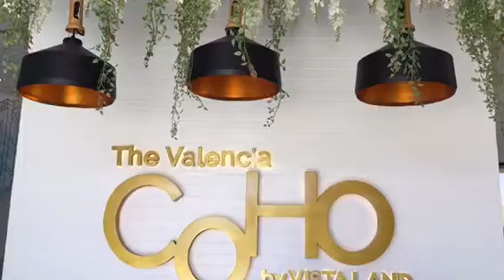PREVIEW: THE VALENCIA COHO CEBU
ONLINE SHOWROOM PREVIEW
@THE VALENCIA at MACTAN CEBU

**LOCATION**
Brgy. Sudtunggan-Basak Lapu-Lapu City

**PRODUCT TYPE**
Condo Homes

**CLASSIFICATION**
Mid-Rise Condominium

**TOTAL BUILDING/S**
8 Towers

**NUMBER OF FLOORS**
10 storeys

**UNITS PER BUILDING**
190 Units

**UNITS PER FLOOR**
19 Units

**LAUNCH DATE**
2018

**TURN-OVER DATE**
2022

**UNIT TYPES**
1 Bedroom at 30.36 sq.m
1 Bedroom at 36.30 sq.m
1 Bedroom with Balcony at 33.96 sq.m
2 Bedroom with Balcony at 43.86 sq.m

**FUNCTIONAL AMENITIES**
Swimming Pool
Fitness Gym
Clubhouse
Function Hall
Property Management Office

**BUILDING FEATURES**
Elevator
Service Area
CCTV in Common Areas
24/7 Security
Fire Alarm
Fire Exit
Parking Space

**UNIT FEATURES**
Fire Alarm & Sprinkler System
Electric Perimeter Fence
Provision for CATV
Provision for Metered Utilities
Provision for Phone Line
Provision for Home Automation

**NEARBY ESTABLISHMENTS**

-SCHOOLS-
St. Joseph School of Mactan
St. Agustine International School
Newtown School of Excellence

-MALLS-
Gaisano Mall Mactan
Island Central Mactan
Mactan Marina Mall

-HOSPITALS-
Mactan Doctor’s Hospital
ARC Hospital

OTHER PRIME CONDO LOCATIONS:
Shaw Mandaluyong | Makati | Malate | Baguio | Tagaytay | Cebu | Quezon City | Ortigas

UNIVERSITY SERIES CONDOS :
Taft Ave Manila | Malate Manila | Sta. Cruz Manila | Recto | Katipunan QC | España Manila

CONDO HOMES MEGA MANILA:
Taguig | Las Piñas | Cavite | Batangas | Tagaytay | Caloocan

CONDO HOMES NORTH:
Bulacan | Pampanga | Subic | Bataan

CONDO HOMES VISAYAS:
Cebu | Bacolod | Iloilo | Bohol

CONDO HOMES MINDANAO:
Davao | CDO | Butuan